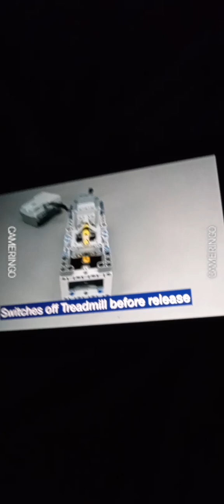Emmet and the spaceman's reaction to how to stop a speeding Lego cars